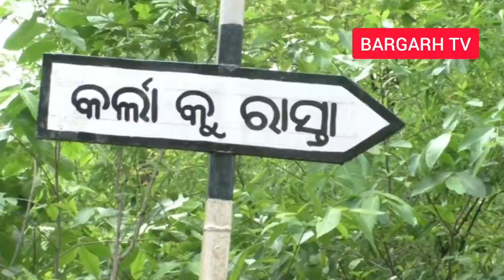Bargarh tv :- ଆସୁନ ବୁଲିଯିମା ଆମର ବରଗଡ ଜିଲ୍ଲା ର ଗୁଟେ ସୁନ୍ଦର ଜାଗା :- bargarh news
Bargarh news
Bargarh tv